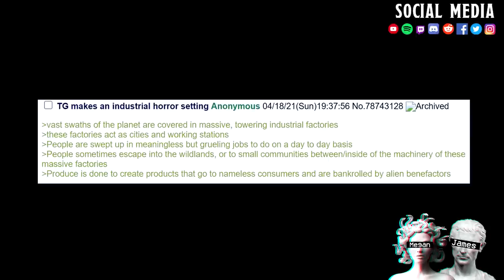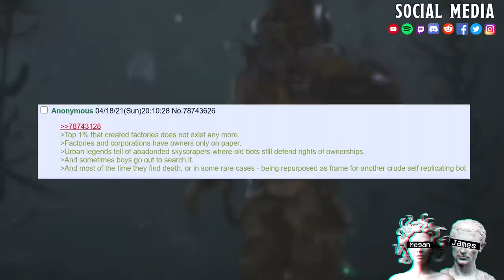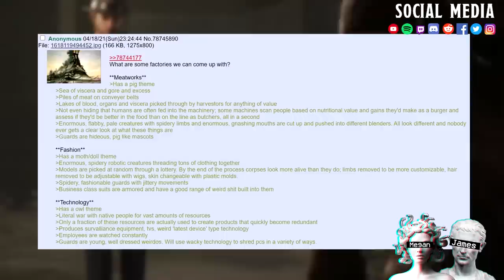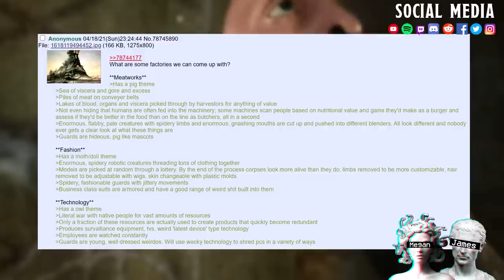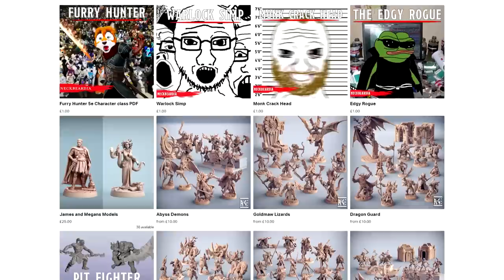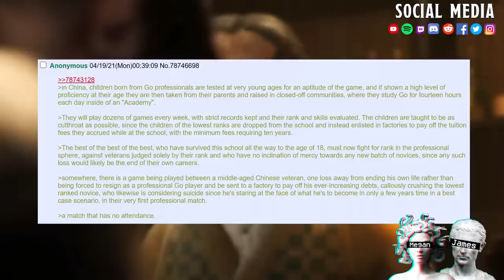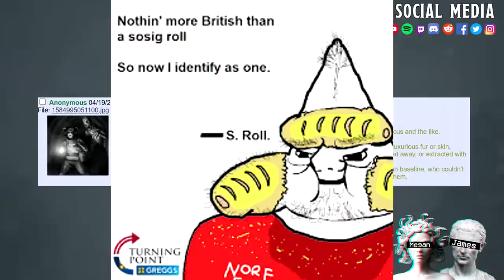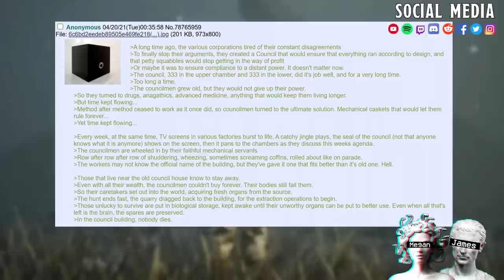Industrial Horror Setting || The Borg Are 10/10 In Bongland